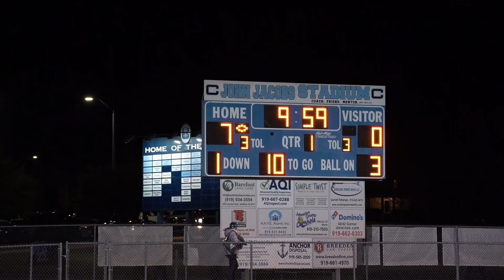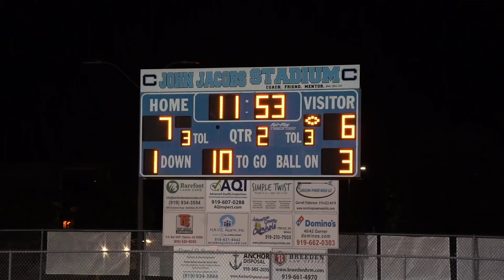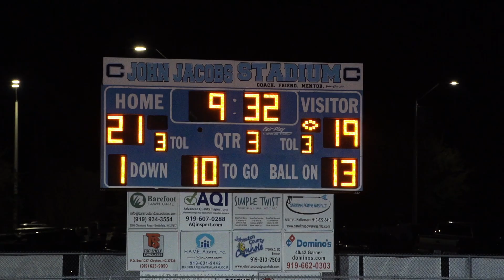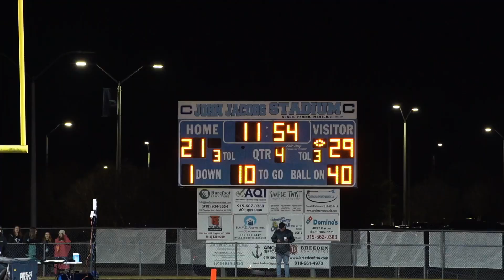HUGE Playoff Matchup || Cardinal Gibbons vs. Cleveland || NC 4A Football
One of the better games in NC took place this past Friday as Cardinal Gibbons traveled to Cleveland. Both teams made State Championship appearances last year so what would you expect other than a GREAT game.

As always follow the social medias below for exclusive content.